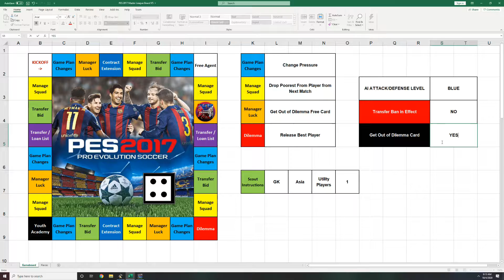OCTOBER SLUMP CONTINUES | PES Master League | #11 (PES 2017)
Highlights from Serie B: Venezia vs. Cremonese